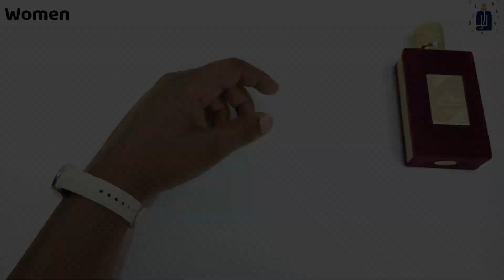How To Make You're Fragrance Collection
عطور alhambra alhamb الهمبرا. سوفاج sauvage dior dior.